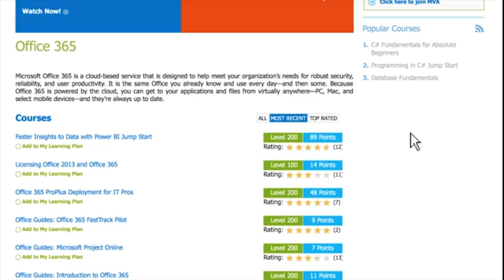Microsoft Virtual Academy 4Afrika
The Microsoft Virtual Academy 4Afrika offers you a unique online learning experience – totally free of charge! Online Courses are streamed in real-time, enabling you to interact with established industry experts from across the continent. Technology and business courses are available, designed in Africa, for an African audience, to meet your individual needs and organizational goals.